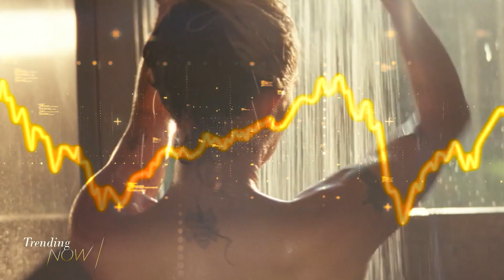NASA selects Blue Origin as second Artemis lunar lander provider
Plus, Miley Cyrus finally comments on the rumours surrounding her song "Flowers"... here's your look at what's trending now.